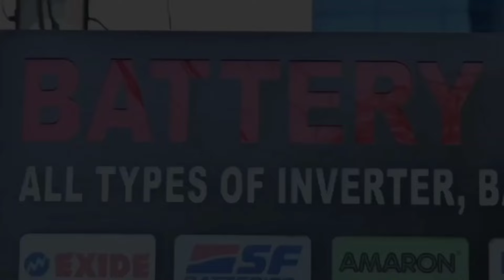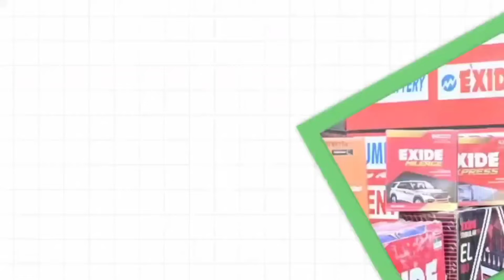RANCHI: शादीशुदा महिला ने रेपिडो वाले को दिया अपना दिल। 09/08/2024.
प्रेमी ने ही अपने शादीशुदा प्रेमिका के 7 साल के बच्चे का कर लिया अपहरण, जिसे पुलिस ने त्वरित कार्रवाई करते हुए सकुशल बरामद कर लिया।
खबर या विज्ञापन के लिये सम्पर्क करें:
एसएसपी चन्दन कुमार सिन्हा ने बताया कि सदर थाना क्षेत्र में 7 अगस्त को सात वर्षीय बालक का अपहरण कोकर चुना भट्ठा से किया गया था। अपहरणकर्ता दो अज्ञात व्यक्तियों ने बालक को स्कूल से घर लौटते समय घर के पास से अगवा कर लिया था।
एसपी के निर्देश पर डीएसपी सदर के नेतृत्व में एक छापामारी टीम गठित की गई। टीम ने तुरंत कार्रवाई करते हुए अपहृत बालक को सकुशल बरामद किया। घटना को अंजाम देने वाले दोनों अपहरणकर्ताओं को गिरफ्तार कर लिया। गिरफ्तार किए गए अपराधियों की पहचान आयुष कुमार और अनुज कुमार के रूप में की गई है। उनके पास से होडा साईन मोटरसाईकिल, दो हेलमेट, पिट्टू बैग, फिरौती के रूप में वसूला गया 45,500 रुपया और तीन एन्ड्रॉयड मोबाइल मिला है।